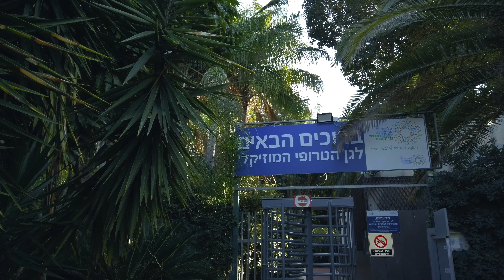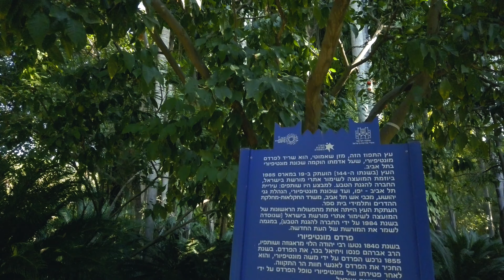לטייל בארץ ישראל - הגן הטרופי מוזיקלי / נובמבר